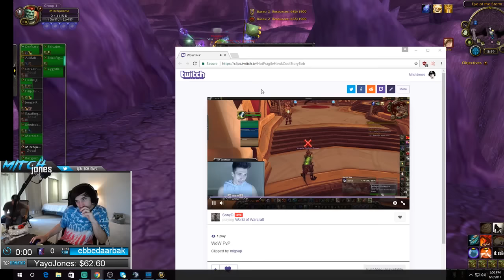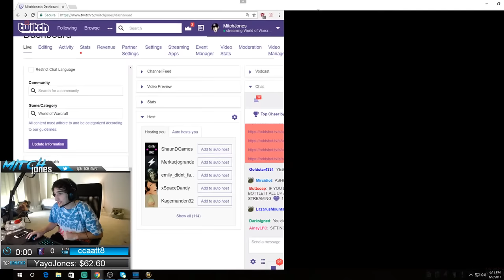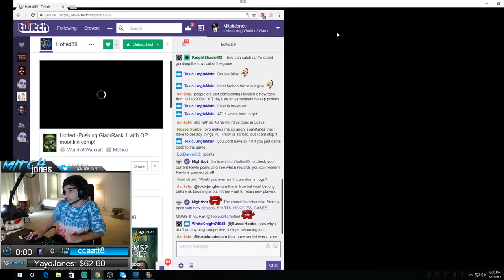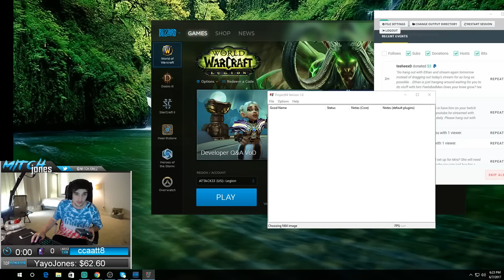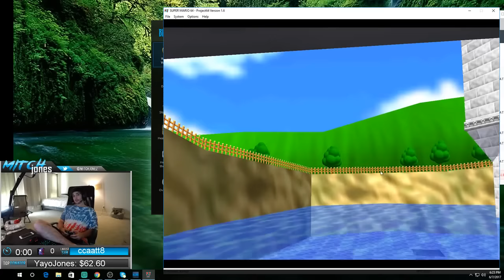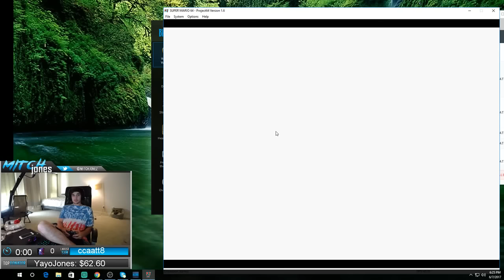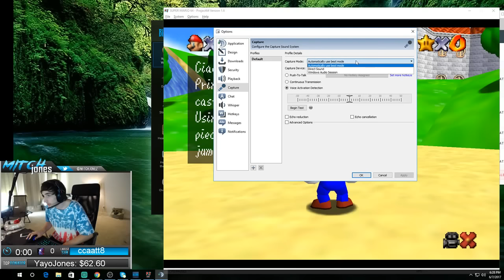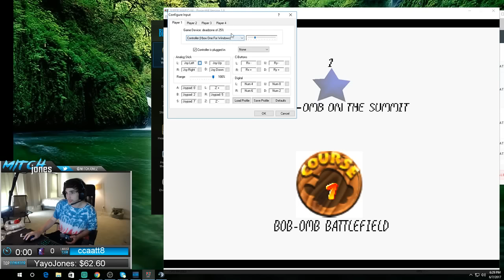Mitch Jones - THE LAW [VOD: Jun 7, 2017] Part 7